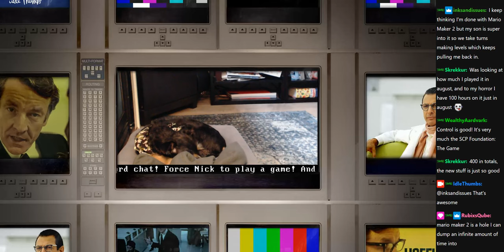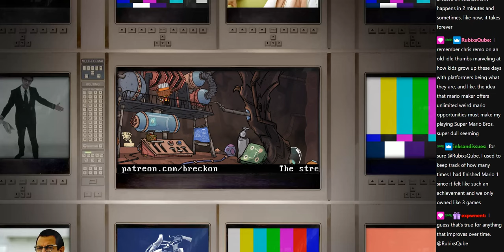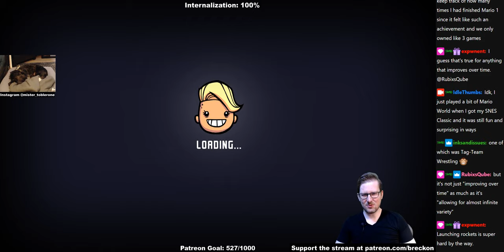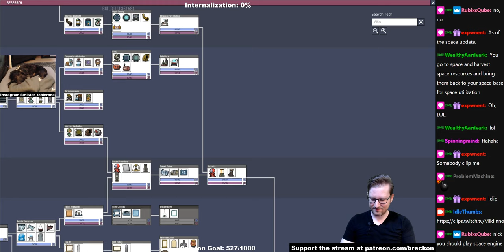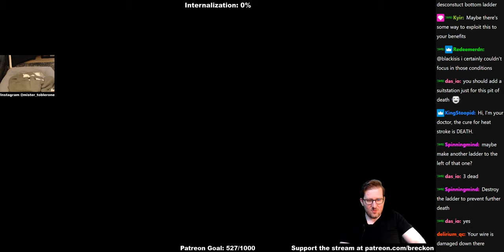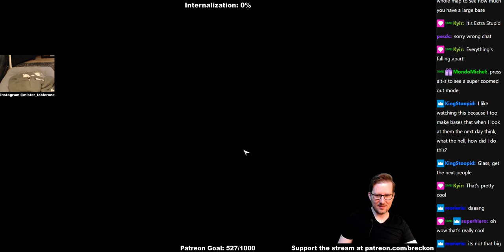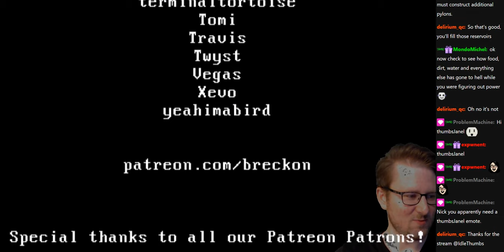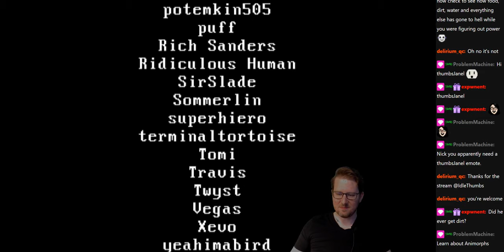Oxygen Not Included - Part 17 // 2019-08-30